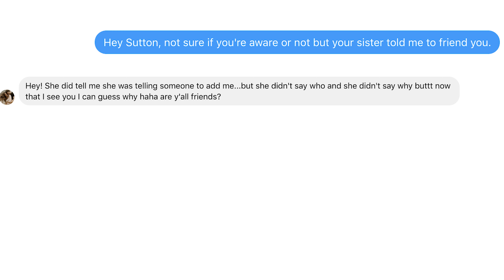I Made This For Our Anniversary and She Cried Like a Baby! 😭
Join Us For Our Next 30 Day Cleanse Transformation!! Every month we will be taking a small group of 10-20 people through a complete transformation cleanse through diet and lifestyle.